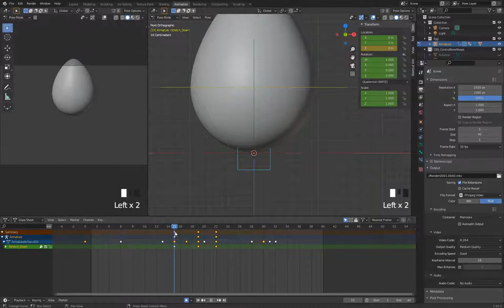雞家族系列 雞蛋篇 3 6 StretchCartoonB誇張